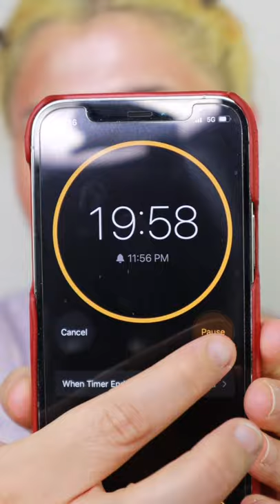Peel Off Mask ASMR | Skincare ASMR No Talking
Here is a quick video on applying and removing this peel off mask. I used the Low Key Peel Off Mask from Florence by Mills in the shade rose.

Hello Everybody,

My name is Upsnaa and I create beauty ASMR videos. My videos are ASMR makeup and ASMR skincare focused with no talking. I apply my skincare and makeup products on myself and record the sounds of the beauty products. I try to use new products and skincare and leave information for you all in little text boxes on the screen.

In my videos you will find:

-ASMR Skincare
-Makeup Sounds
-Skincare Sounds